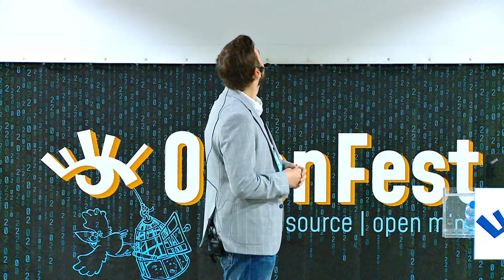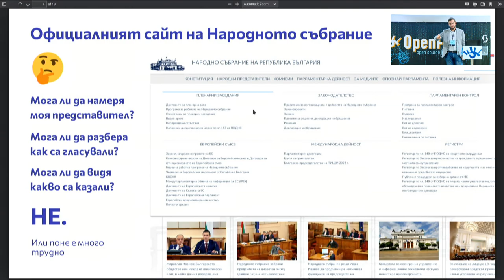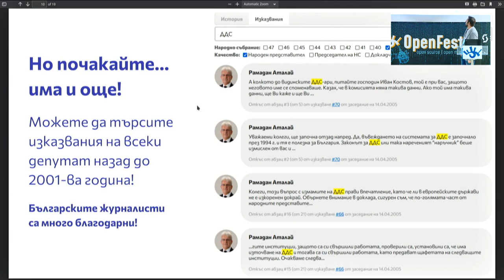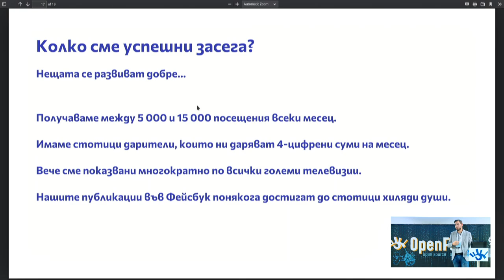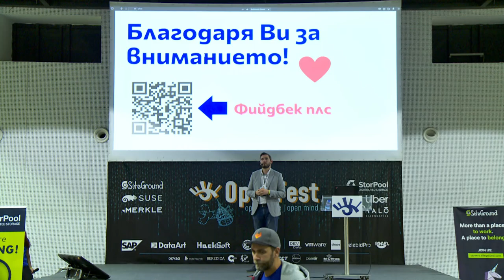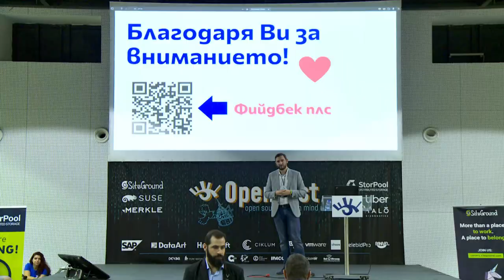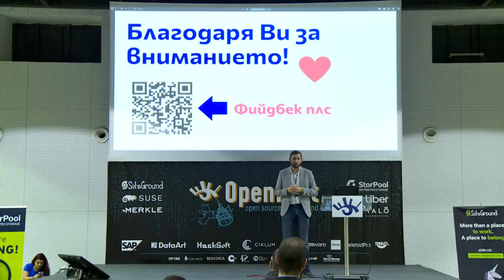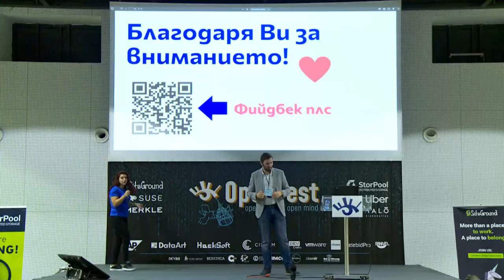Повишаване на общественото доверие чрез отворени данни - Благослав Михайлов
Доверието в обществените институции е ключово за функционирането на една демокрация. В тази лекция искаме да разгледаме, през призмата на проекта Стража, как това доверие може да бъде повишено чрез предоставянето на бърз достъп до визуализации на отворени данни.